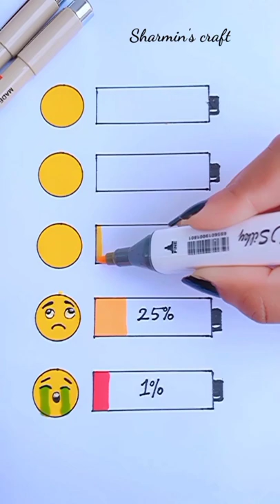what mind emoji is your battery now ?